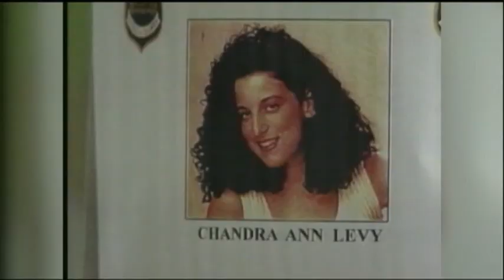New Details in Levy Murder Case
The parents of murdered Washington intern Chandra Levy say there are new details in the case, forcing authorities to put the appeal for the man convicted of the crime on hold. (Jan. 24)